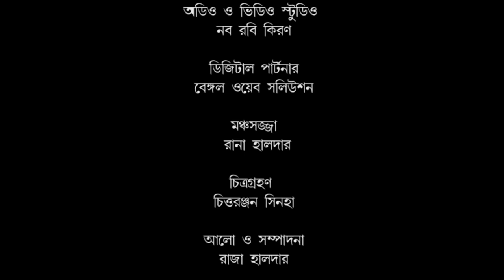Tribute to Kishore kumar | Gourab Sarkar | Evergreen Hit Songs | Naba Robi Kiron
Naba Robi Kiron presents Chiro Kishore, a tribute to the legend Kishore Kumar on his 93rd Birth Anniversary. Listen to the album in the voice of Gourab Sarkar and celebrate the music that Kishore Kumar has left for the generations to come. Enjoy!

Artist : Gourab Sarkar
Instruments : Mack D, Subhas Pal, Chhandan Basu
Sound : Sandipta
Audio & Video Studio : Naba Robi Kiron
Stage Decoration : Rana Halder
Videography : Chittaranjan Sinha
Light & Editing : Raja Halder
Production Manager : Gouri Das
Concept & Direction : Arijit Mitra
Digital Partner : Bengal Web Solution

0.00-1:23 - Intro
1:24-4:55 - Nayano Sarasi Keno
4:58-8:58 - Kuch To Log Kahenge
8:59-12:27 - Eito Hethay Kunjo Chayay
12:29-15:47 - Mere Mehboob
15:48-20:18 - Sei Rate Raat Chilo Purnima
20:19-24:29 - Aake Seedhi Lagi
24:30-27:35 - Sing Nei Tobu Naam Tar Singha